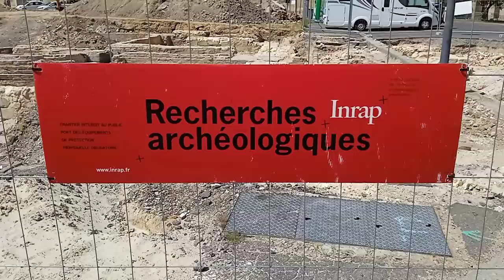Fouilles archéologiques de l'INRAP rue Quentin de la Tour Saint-Quentin (02)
Fouilles archéologiques de l'INRAP sous le parvis de la basilique de Saint-Quentin